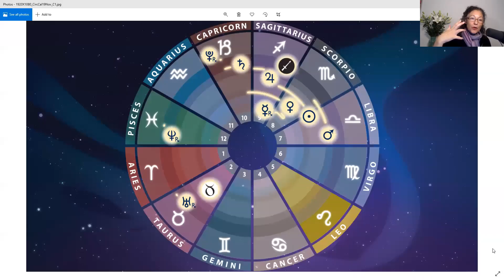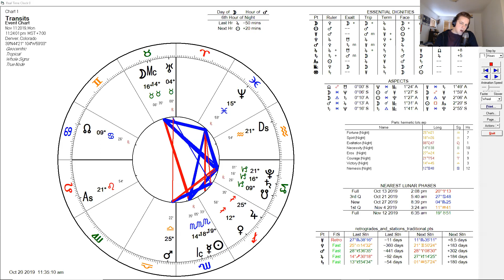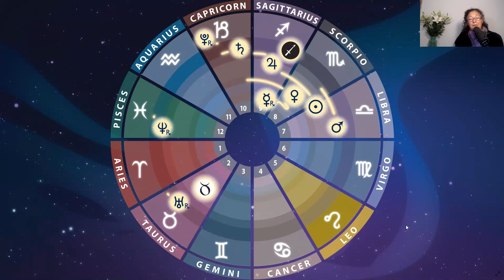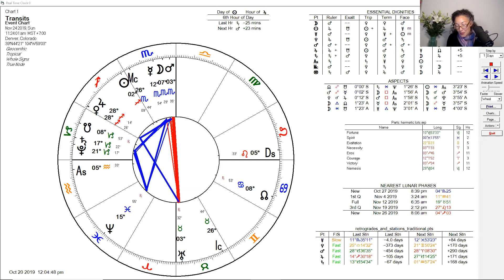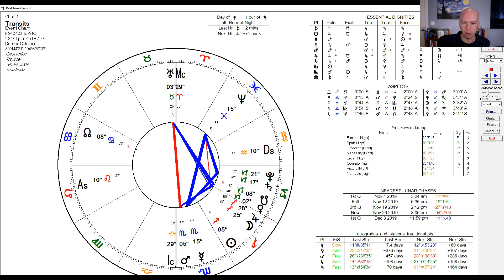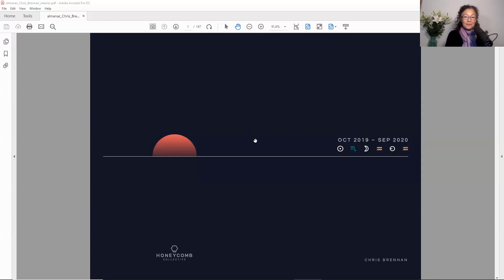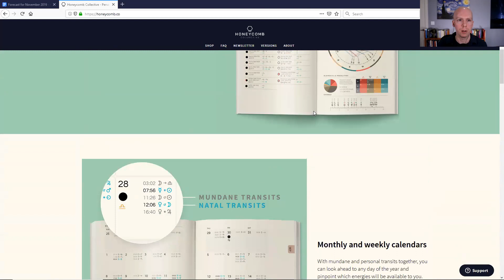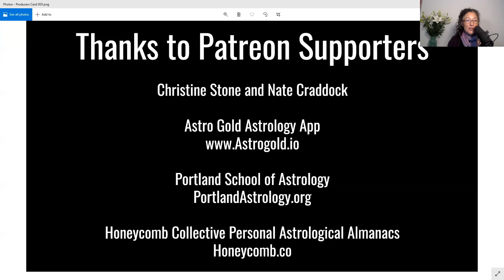November 2019 Astrology Forecast: Last of Jupiter in Sag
Episode 228 of The Astrology Podcast features astrologers Kelly Surtees, Austin Coppock, and Chris Brennan talking about the astrological forecast for November of 2019, which is the last full month of Jupiter transiting through Sagittarius.

November also features Mercury retrograde in Scorpio most of the month, an exact Saturn-Neptune sextile, and lunations in Taurus and Sagittarius.

We decided to switch things up this month and do the forecast portion of the episode first, and then some other miscellaneous discussion topics on astrology later. That way people who only want to listen to the forecast can just listen to the first part of the episode and not need to search for time stamps.

After the forecast we talk about Austin and Kelly's upcoming trip to Denver to record some episodes in person, Chris' realization that the word "antithesis" is an almost perfect translation of the Greek word that was originally used to refer to what later became known as the sign of a planet's "detriment", what signifies the mind, and whether we are living in a simulated reality.